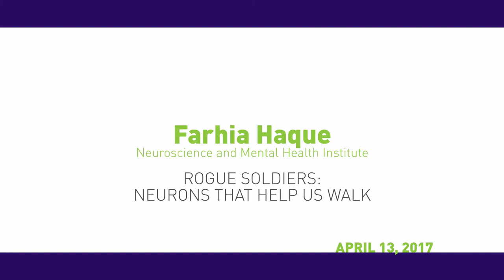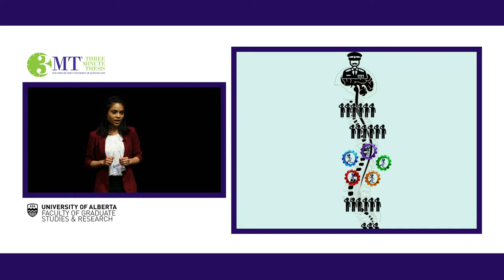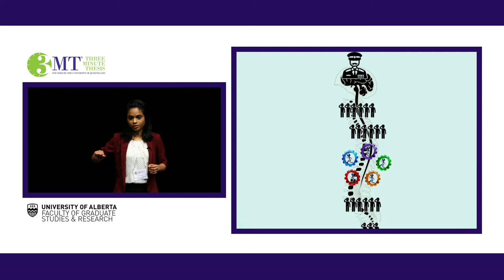3MT '17-Farhia Haque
Neuroscience and Mental Health Institute student Farhia Haque gives a talk called "Rogue Soldiers: Neurons that help us walk."